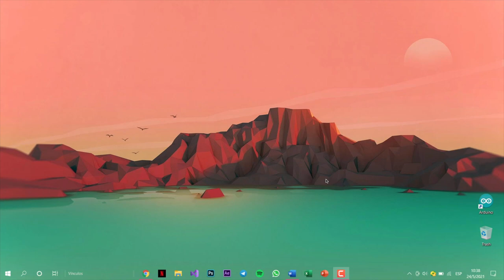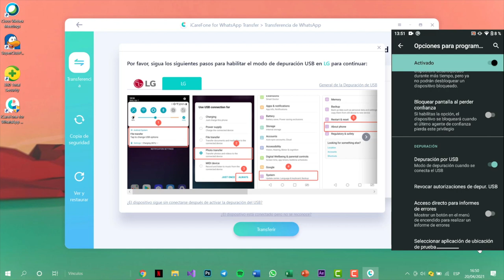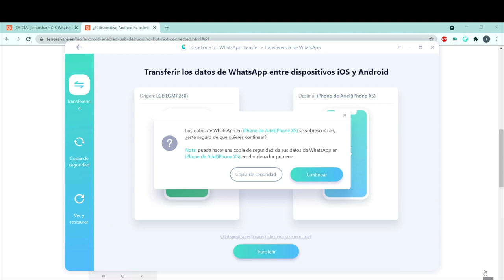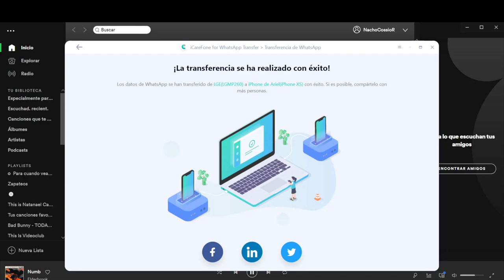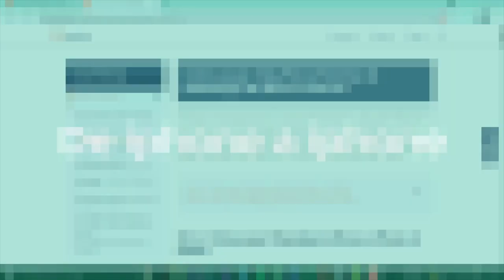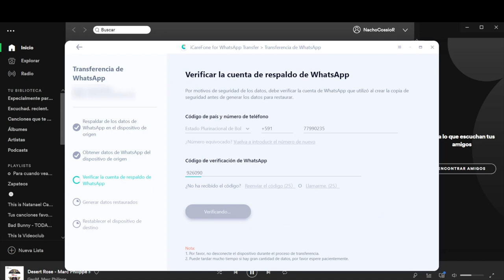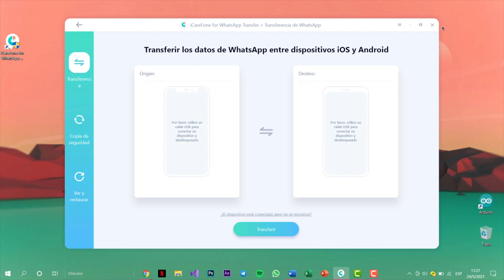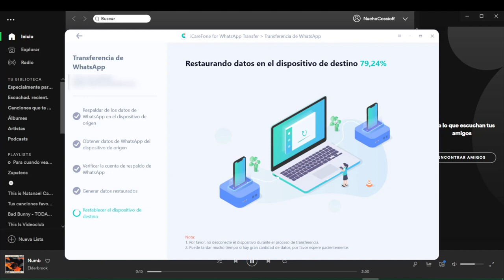Sorpresa! Aprende cómo Pasar WhatsApp ¡en un Abrir y Cerrar de Ojos! 【4 vías】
¿Está buscando una guía sobre cómo pasar WhatsApp a otro celular? Está en el lugar correcto. Aquí, le mostraremos la forma más efectiva con iCareFone for WhatsApp Transfer

💚Transferir fácilmente los chats de WhatsApp entre Android & iOS.
💚1 clic para respaldar y restaurar datos de WhatsApp/WhatsApp Business(iOS & Android) y Kik/LINE/Viber/WeChat(solo para iOS).
💚Exportar copia de mensajes y enlaces de WhatsApp & WhatsApp Business a HTML.
💚Compatible con último iOS/iPadOS 14 y Android 10.

0:00 Introducción
Forma 1️⃣: Transferir WhatsApp con Move to iOS 1:13

Forma 2️⃣: Pasar WhatsApp con iCareFone for WhatsApp Transfer 1:34
         Vía 1: Pasar WhatsaAp de Android a iPhone 2:24
         Vía 2: Pasar WhatsApp de iPhone a Android 6:27
         Vía 3: Pasar Whatsapp de iPhone a iPhone 9:10
         Vía 4: Pasar Whatsapp de Android a Android 12:16

📃 Artículo relacionado: Transferir WhatsApp Business de Android a iPhone más rápido de lo que piensa

🎥Vídeo relacionado: Cómo pasar copia de seguridad WhatsApp iPhone a Android